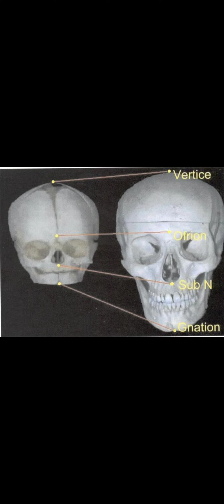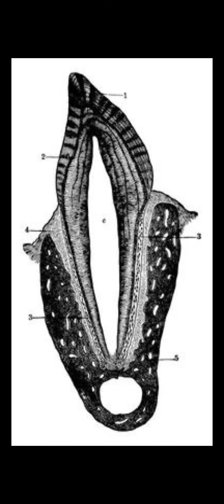come mai i nostri antenati avevano i denti bianchi e dritti senza usare spazzolino e dentifricio?